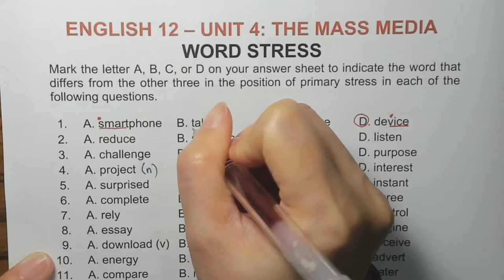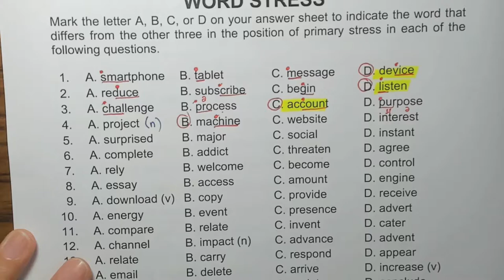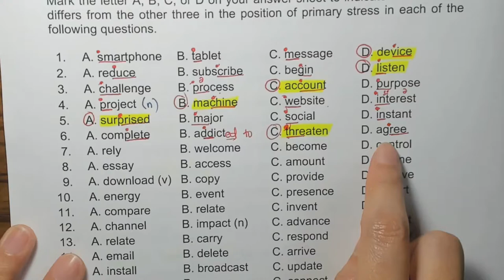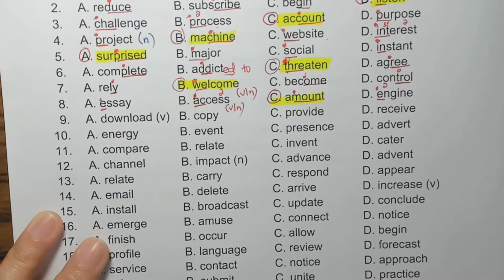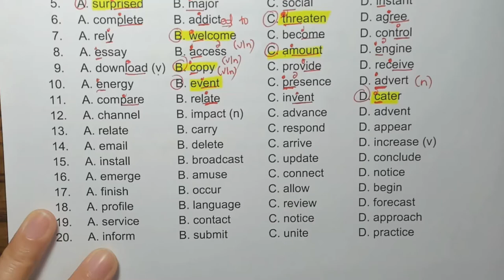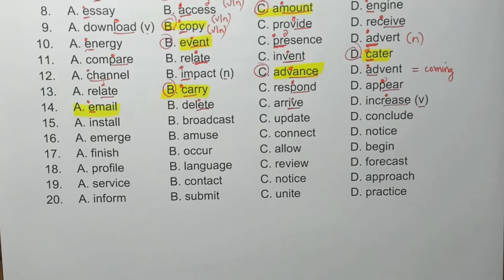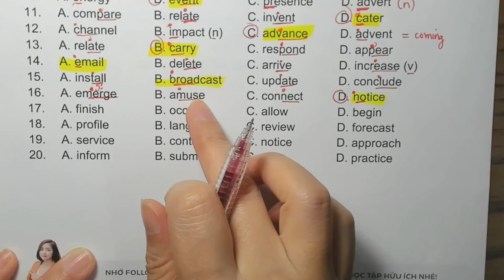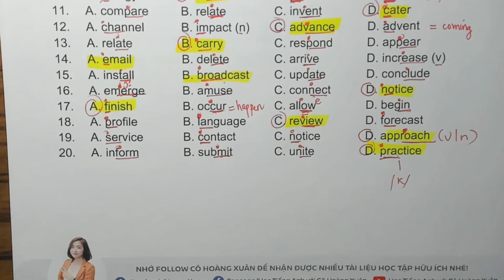Trọng âm từ - Unit 4 SGK 12 Thí điểm [Phần 1]